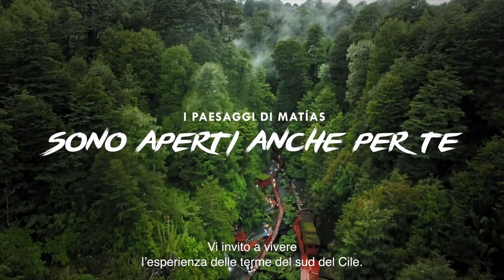Cosa fare in Cile: Terme e Relax - Natura Aperta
Ti immagini sommerso in calde acque termali, mentre la pioggia cade sopra i rigogliosi boschi intorno a te? Se la risposta è si, allora Cile è la tua prossima meta. Situate nel mezzo di verdi paesaggi o ai piedi di montagne innevate, più di 270 fonti termali si distribuiscono lungo il Cile.